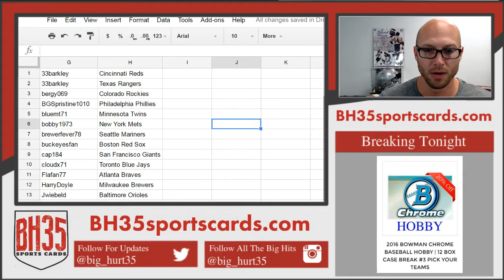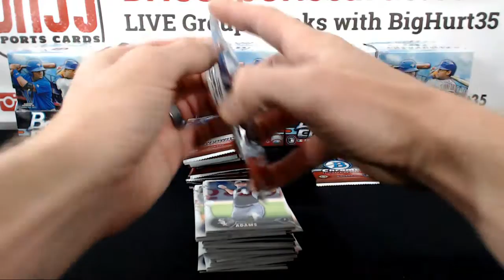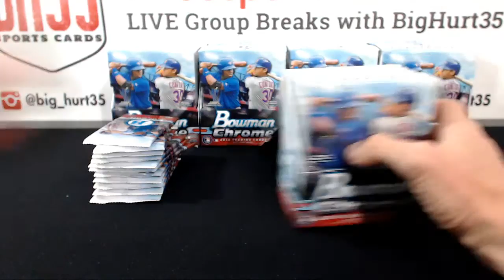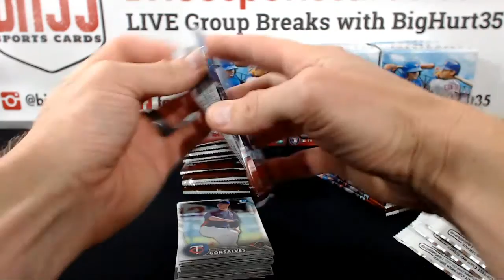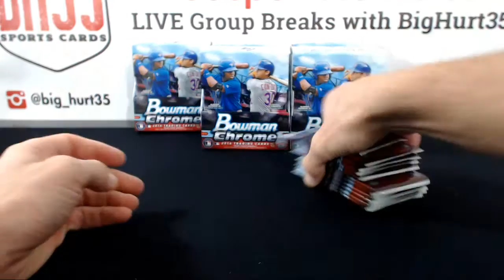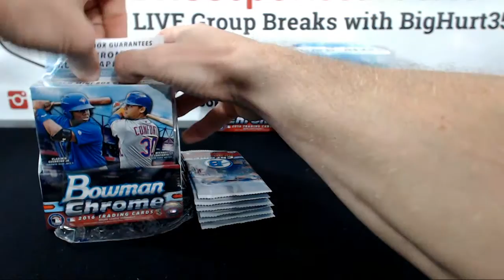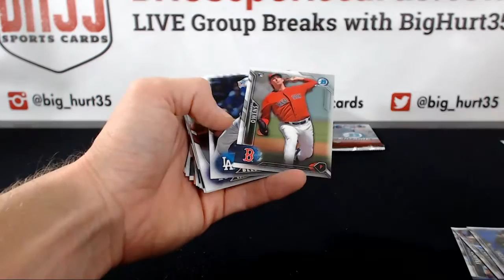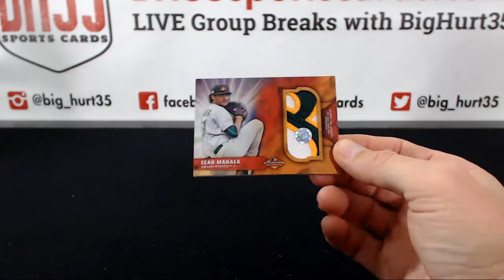2016 Bowman Chrome Baseball Hobby | 12 Box Case Break #2 Pick Your Teams